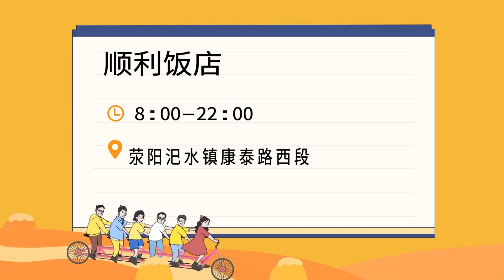過油炸的老式炒面，妳有多久沒吃到了？美食